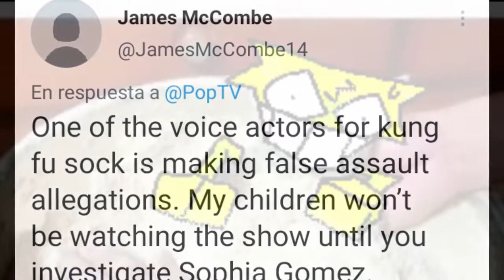kung fu wa twitter moment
screenshot from the twitter goofball on discord
metaroom photo by seraphymxus on twitter